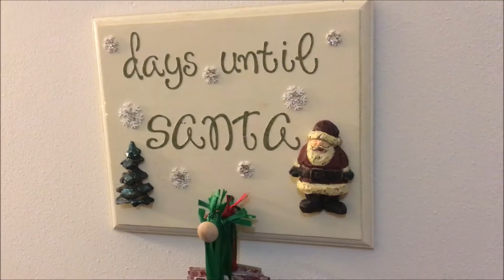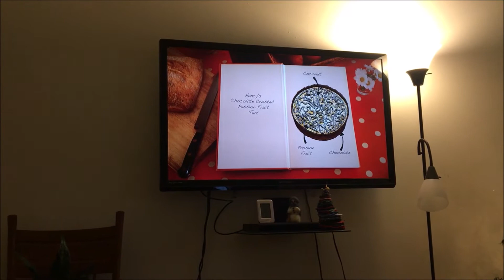Vlogmas 2018: Day 4